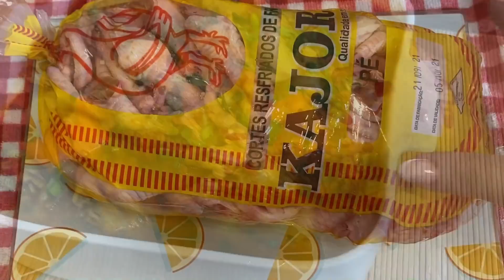NINGUÉM DÁ NADA PARA ESSE PRATO, É UMA DELÍCIA E FAZ BEM PARA SAÚDE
* Meus amores, aqui eu só coloco os ingredientes, o passo a passo está no vídeo bem explicadinho.

INGREDIENTES - PÉ DE FRANGO

- 750g (gramas) de pé de frango
- 4 colheres (sopa) de vinagre
- Água quente
- Azeite
- 4 dentes de alho
- 1 cebola roxa
- 1 colher (sopa) de colorau
- Cominho (a gosto)
- Folhas de louro (a gosto)
- 1 colher (sopa) de chimichurri
- 1 tomate picado
- Meia pimentão picado
- Água quente até cobrir
- 1 cenoura
- 1 chuchu
- 1 batata grande
- Cebolinha verde e salsinha (a gosto)

INGREDIENTES - POLENTA DE CANJIQUINHA

- 1 colher (sopa) de manteiga
- Meia cebola picadinha
- Sal (a gosto)
- Meia xícara de canjiquinha (240ML tem minha xícara)
- 3 dedos de água quente acima da canjiquinha

Quer me enviar alguma correspondência?

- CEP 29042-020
- Número 79 - 2° Andar
- Vitoria, Espirito Santo
- Josiane Mendes Rosa